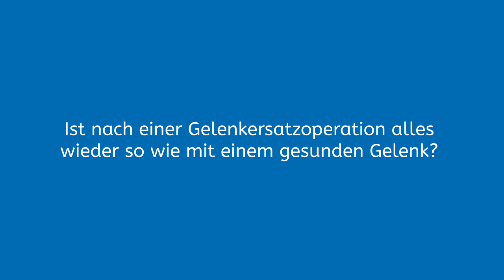Hüftgelenkersatz: Ist nach der Operation alles so wie vorher?